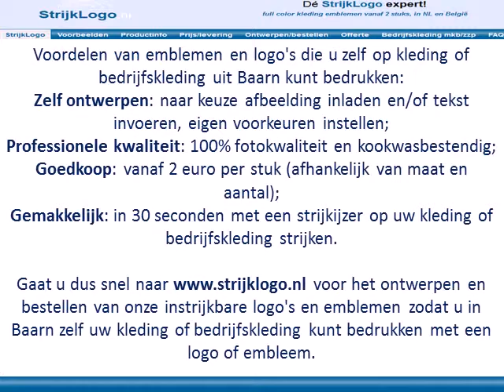Kleding bedrukken Baarn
Voordelen van emblemen en logo's die u zelf op kleding of bedrijfskleding uit Baarn kunt bedrukken:
Gemakkelijk: in 30 seconden met een strijkijzer op uw kleding of bedrijfskleding strijken.

Gaat u dus snel naar voor het ontwerpen en bestellen van onze instrijkbare logo's en emblemen zodat u in Baarn zelf uw kleding of bedrijfskleding kunt bedrukken met een logo of embleem.